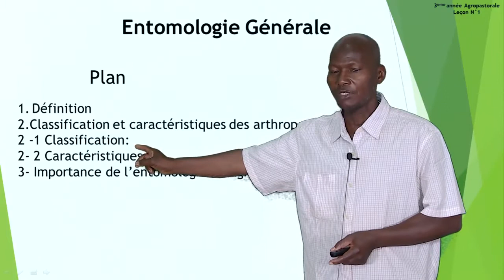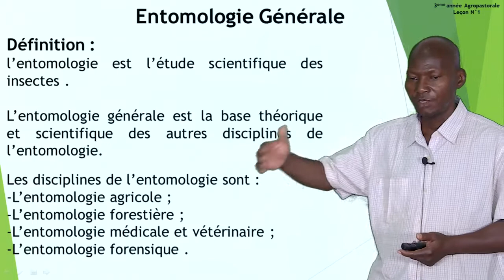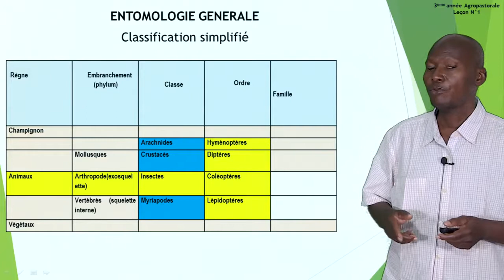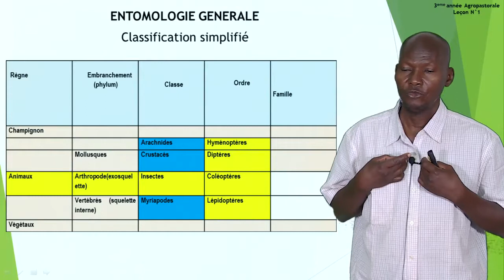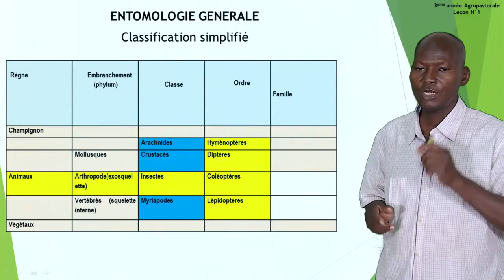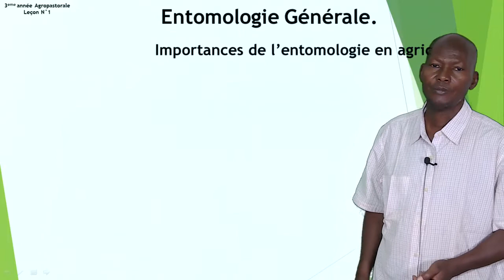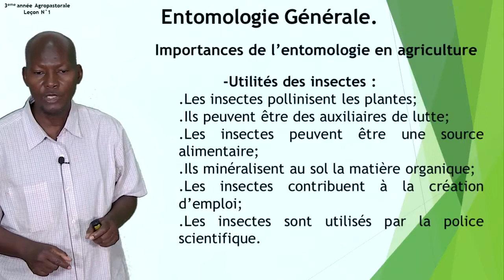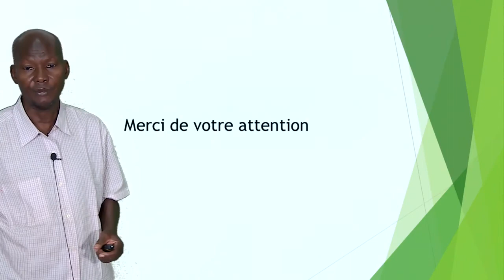Agropastoral : Entomologie Générale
Leçon d'Agropastoral niveau Brevet de Technicien (BT1) de l'enseignement secondaire technique et professionnel.